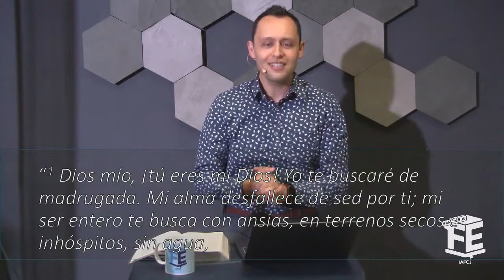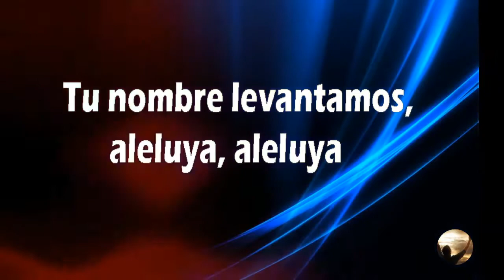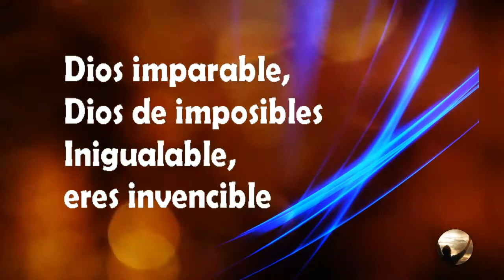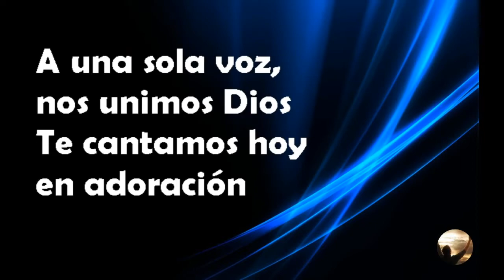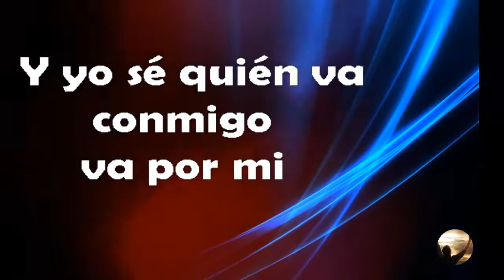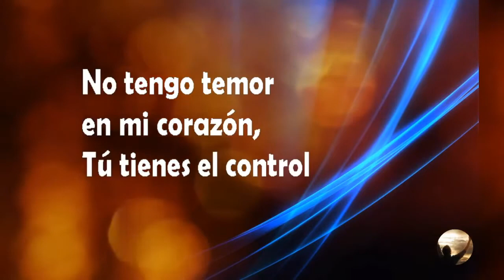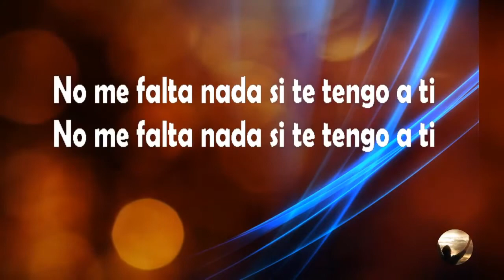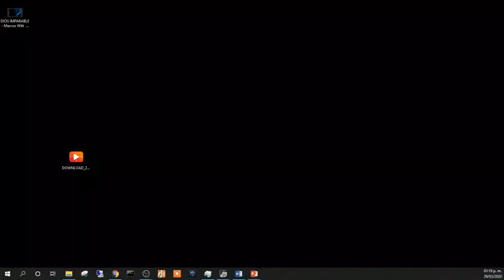Servicio Online | 29 de Marzo 2020 | Familias de Fe | IAFCJ